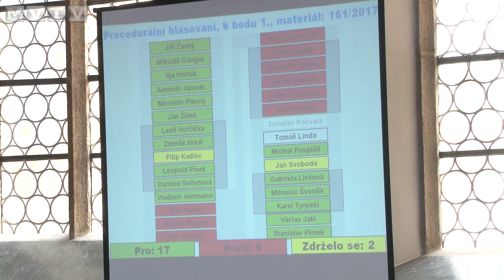Cheb má nového starostu a místostarostku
Učitel chebského gymnázia Antonín Jalovec se stal starostou. Místostarostkou byla zvolena Gabriela Licková. Nové vedení města prezentovalo i své programové prohlášení.